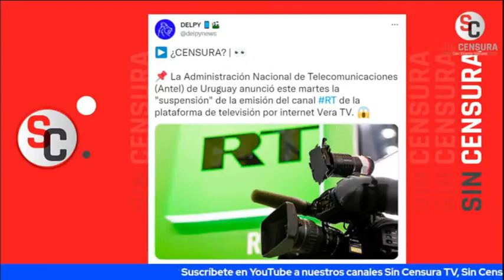¿QUÉ PASA CON EL FICHAJE DE CUENTAS EN TWITTER Y CENSURA A LOS PERIODISTAS? ALINA DUARTE NOS CUENTA